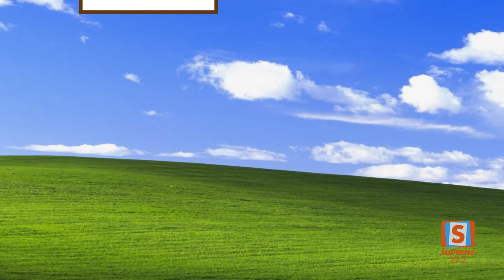SUPREME Exclusive: “After School Snacks” - Iets Patat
🔆ASS; Het programma 'were we make food for people who don't know how to make it themselves